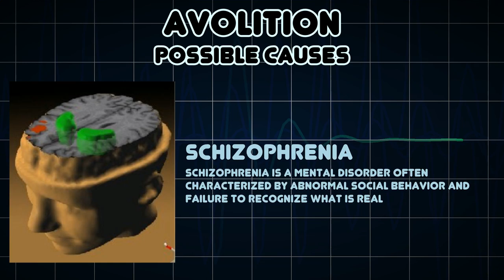Avolition (Medical Symptom)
Possible causes of Avolition (Medical Symptom)

Avolition is a psychological state characterized by general lack of drive, or motivation to pursue meaningful goals